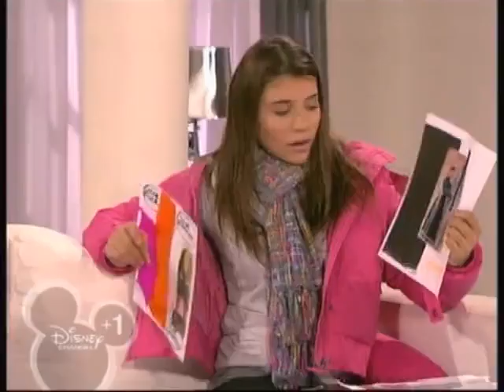Il mondo di Patty stagione 2 episodio 14 aiutami Patty